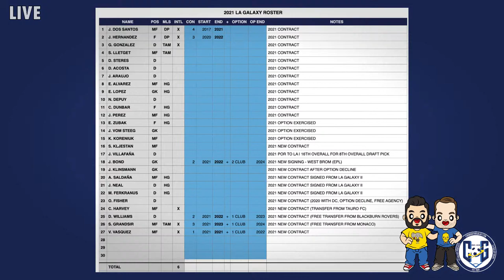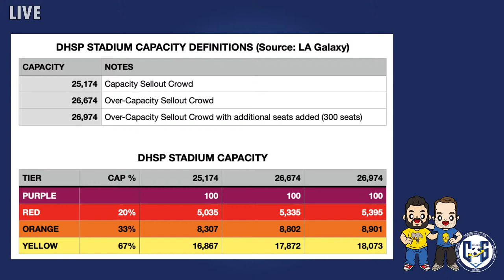Podcast: Vanney trusts Vazquez while the Galaxy get a deal done with Boca and Pavon ... almost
COG STUDIOS, Calif. -- Everyone once in a while, there's just a lot of exciting LA Galaxy things to talk about. Well lucky for you, this show is that show, and we're giving a heaping scoop of opinion, news, and Galaxy fun! Let's get to it!

Hosts Josh Guesman and Eric Vieira cover the club from every angle. And that includes the ongoing "authentic" drama that seems to have left the Galaxy speechless.

The guys will start with some Liga G talk and then quickly progress into the latest twist on what the kits on the field will look when the Galaxy finally take the field in 2021. What happened to the MLS patch? And why should it have been missing all along?

Josh and Eric then focus in on the signing of Victor Vazquez and why Greg Vanney thinks the world of him. And that might mean that he'll be getting a lot more minutes than we first thought. Plus, with his pedigree, can Vazquez become the link to championships the Galaxy need?

The guys will also talk about Vanney's media call and how he touched on almost every subject fans want to know. Are more players incoming? And why is that defensive midfielder so crucial to what the Galaxy want to do?

Plus, before the lengthy conversation about Cristian Pavon, Josh and Eric verify the priority season ticket holders will be given and talk about how the Galaxy have magically made Season Ticket Agreements go away -- conveniently when it's best for them. Will you be able to get into the stadium? Could the Galaxy get into the Orange tier before the home opener at the end of April?

We've got a packed show that should keep you entertained throughout its unusual length!